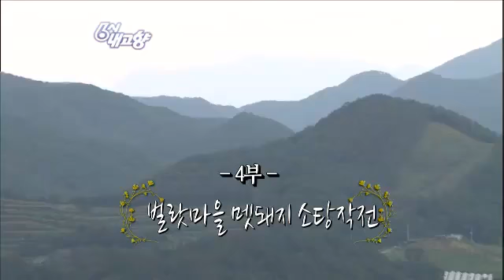6시 내고향 Hometown Report EP5117 # 007